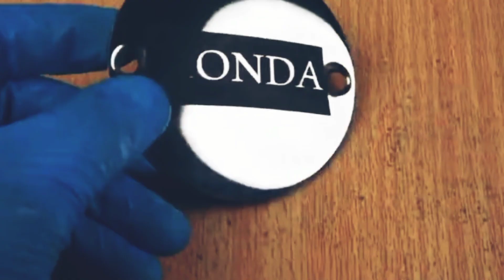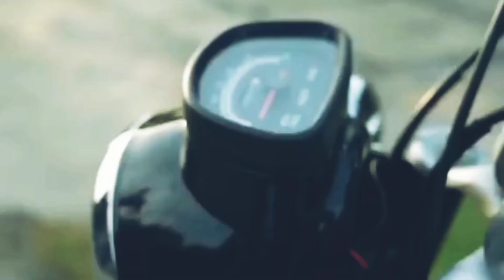This Guy Turned His Old Motorcycle Into A NEW ONE!